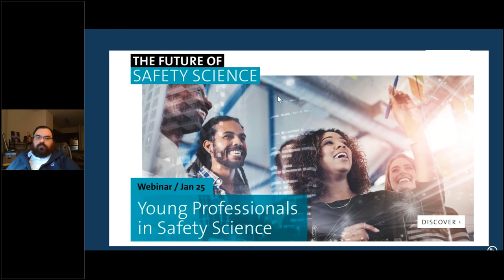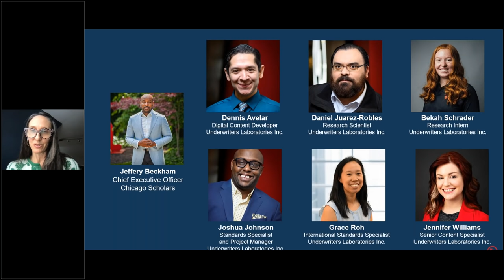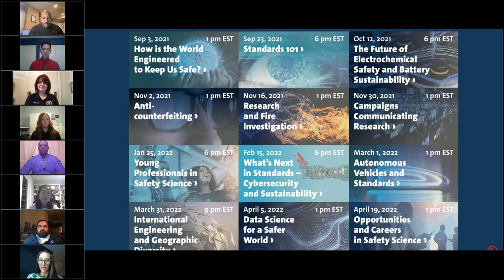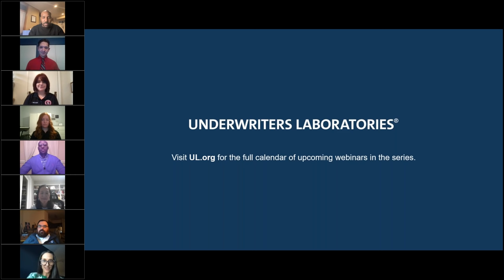The Future of Safety Science: Young Professionals in Safety Science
If you enjoyed this webinar, then you'll love exploring the fascinating world of The Future of Safety Science. Learn more about Underwriters Laboratories and how we strive to further our mission of making the world a safer place.